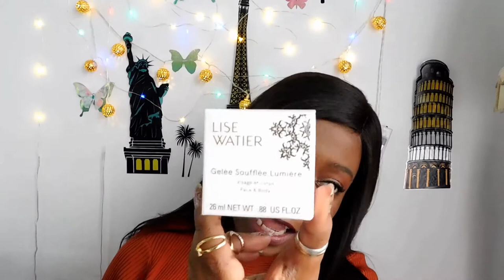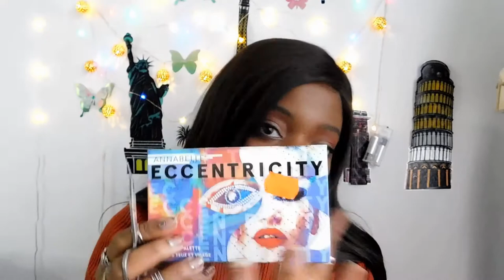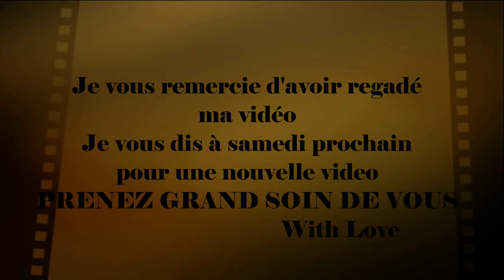VENTE PRIVÉE ANNABELLE/MARCELLE/HAUL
Voici ma nouvelle vidéo et j'espère qu'elle vous plaira, si c'est le cas n'hésitez pas à liker et à partager avec vos amis

LISENAILS: -10% sur le site de Bornprettystore.com